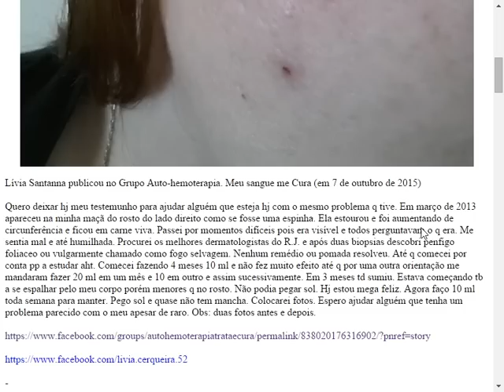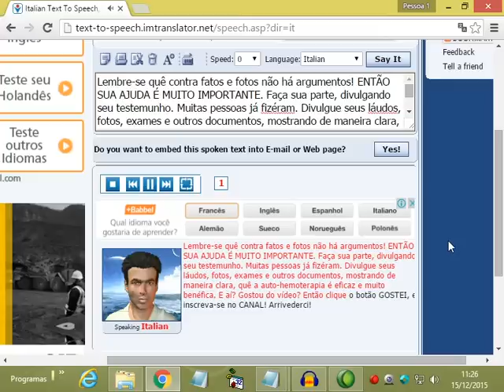AUTO-HEMOTERAPIA CURA FOGO SELVAGEM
AUTO-HEMOTERAPIA CURA PENFIGO FOLIACEO (FOGO SELVAGEM)

Lívia Santanna Publicou no Grupo Auto-hemoterapia. Meu sangue me Cura.

Lívia Santanna publicou no Grupo Auto-hemoterapia. Meu sangue me Cura (em 7 de outubro de 2015).

Eu quero deixar meu testemunho para ajudar alguém que esteja com o mesmo problema. Em março de 2013 apareceu na minha maçã do rosto do lado direito como se fosse uma espinha (acne). Ela estourou e foi aumentando de circunferência e ficou em carne viva. Eu passei por momentos difíceis pois era visível e todos perguntavam o que era. Eu me sentia mal e até humilhada. Procurei os melhores dermatologistas do Rio de Janeiro. E após duas biópsias eu descobri penfigo foliáceo ou vulgarmente chamado como fogo selvagem. Nenhum remédio ou pomada resolveu. Até que eu comecei por conta própria a estudar a auto-hemoterapia. Comecei fazendo 4 meses 10 ml e não fez muito efeito até que por uma outra orientação me mandaram fazer 20 ml em um mês e 10 ml em outro e assim sucessivamente. Em 3 meses tudo sumiu. Estava começando também a se espalhar pelo meu corpo, porém menores que no rosto. Eu não podia pegar sol. Hoje eu estou super feliz. Agora eu faço 10 ml toda semana para manter. Eu pego sol e quase não tem mancha. Eu colocarei fotos. Espero ajudar alguém que tenha um problema parecido com o meu apesar de raro.